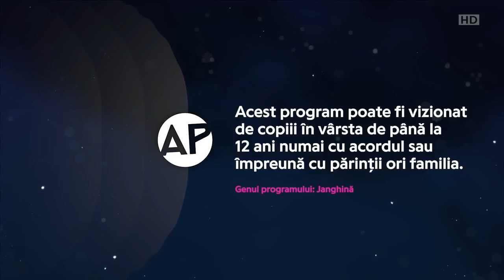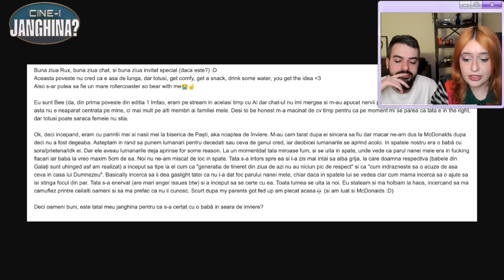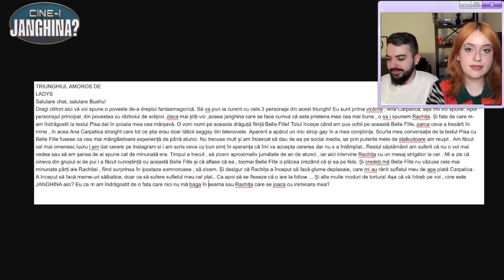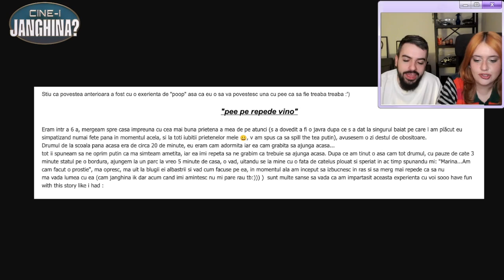"SUNTETI A PATRA DEZAMAGIRE A VIETII MELE" | CINE-I JANGHINA? EP. 2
Capitole:
00:00 - Sneak peek
00:13 - Intro
02:05 - Co-host intro
02:41 - Janghinele cer dezjanghinarea
08:05 - Povestea 1
11:38 - Povestea 2
15:00 - Povestea 3
20:34 - Povestea 4
25:56 - Povestea 5
30:46 - Povestea 6
33:56 - Sponsor moment
34:12 - Outro